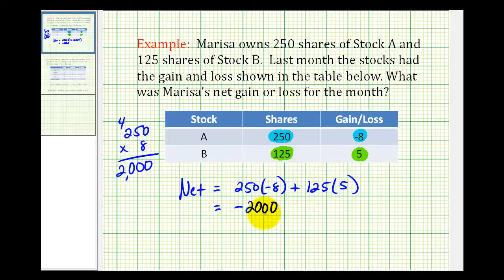Ejemplo: resolución de problemas utilizando números enteros (ganancia / pérdida de existencias)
Este problema proporciona un ejemplo de determinación de la ganancia / pérdida neta de dos acciones utilizando operaciones enteras.